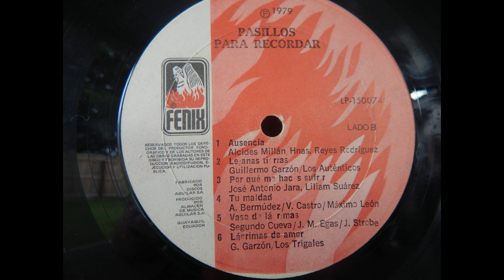VASO DE LAGRIMAS (PASILLO).- UN POEMA HECHO CANCION.- INTERPRETE: JUAN STROBEL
JUAN STROBEL
VASO DE LAGRIMAS
PASILLO
AUTOR: JOSE MARIA EGAS
COMPOSITOR: SEGUNDO CUEVA CELI
UNA PRODUCCION ORIGINAL DE DISCOS FENIX.
GRABACION QUE FORMA PARTE DEL LONG PLAY "PASILLOS DEL RECUERDO", PRODUCIDO EN EL AÑO 1979